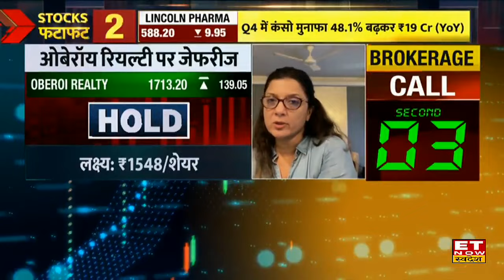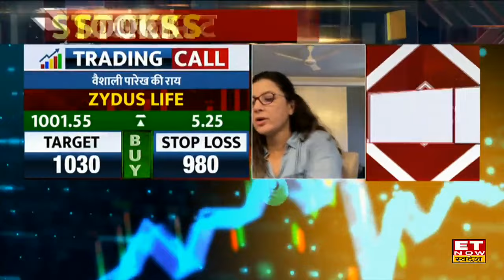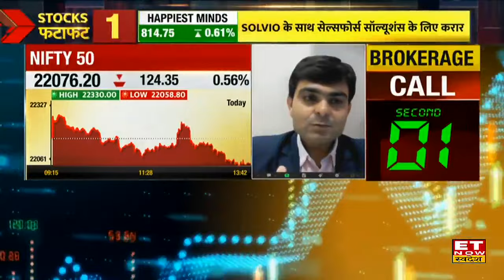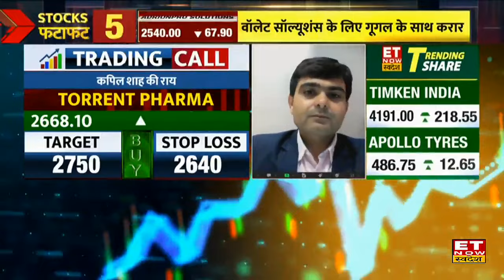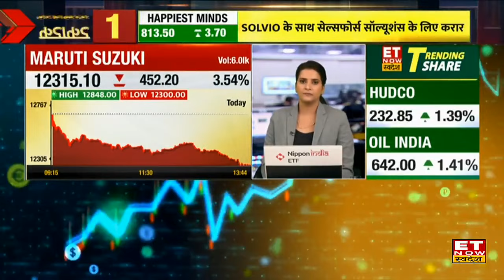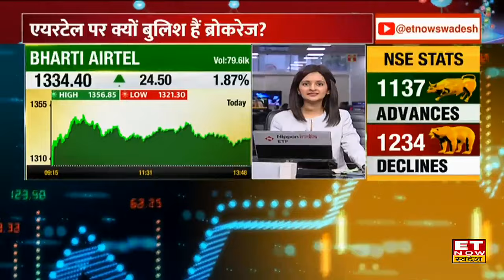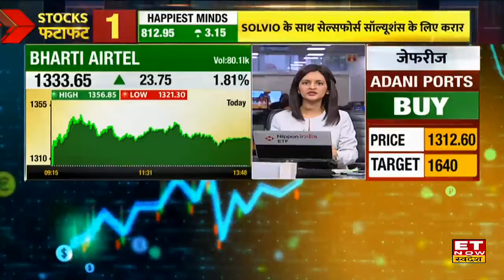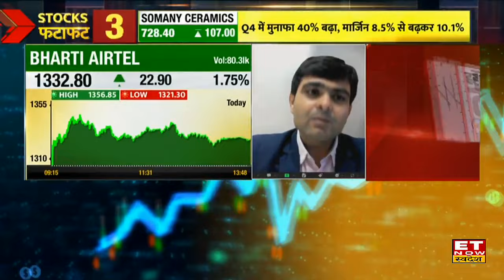Stocks To Buy : Zydus Life, Texmaco Rail समेत इन 10 दिग्गज Stocks पर जानिए Experts की सलाह |ETNS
Texmaco Rail, Titagarh Rail समेत इन 10 दिग्गज में जानें निवेश को लेकर क्या है Experts की राय। जानें किन levels पर करनी चाहिए आपको खरीदारी और क्या है Target Price और जानिए किस Strategy के साथ इस Stock में पैसा कमाया जा सकता है और अगर आप घाटे में है तो जरुर जाने की आप अपना घाटा कैसे काम कर सकते हैं। देखें वीडियो।